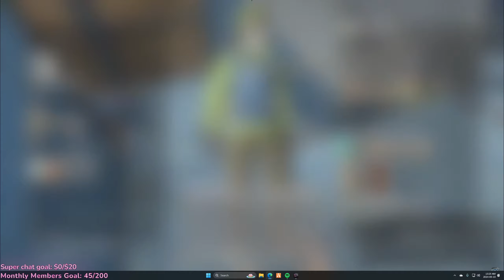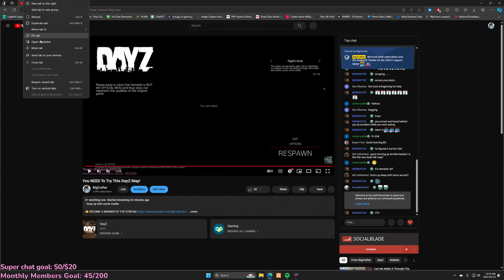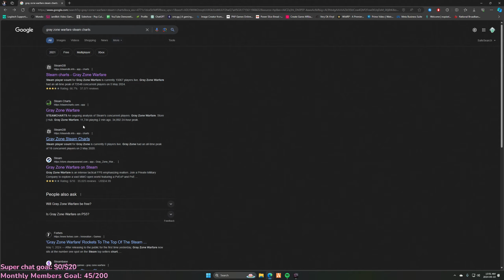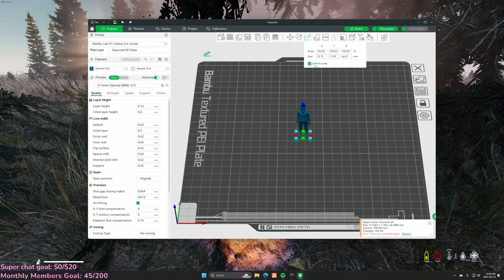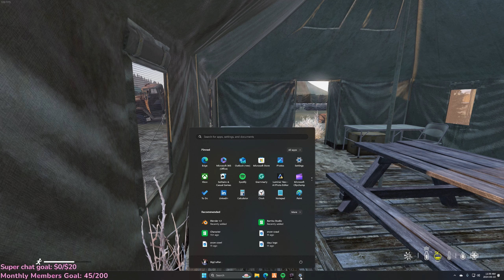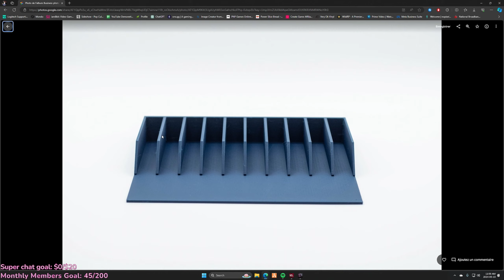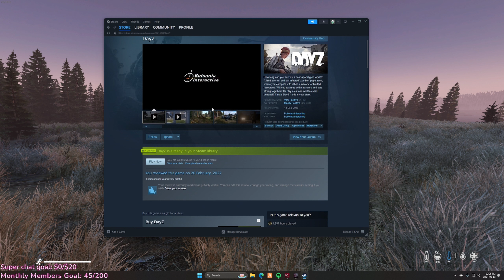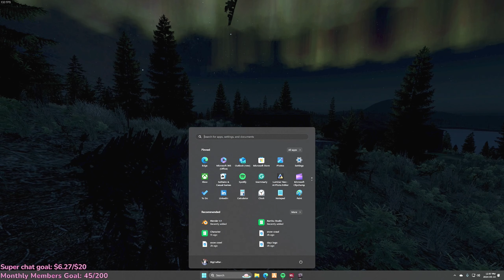You NEED To Try This DayZ Map! - Stream #225 2024-05-13